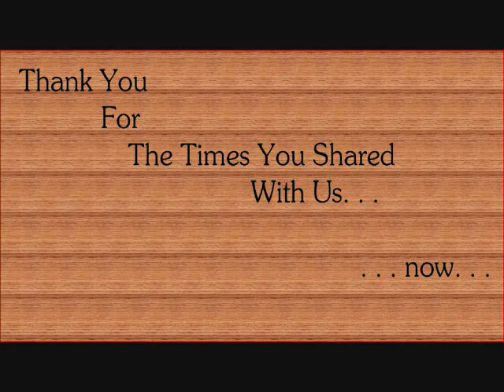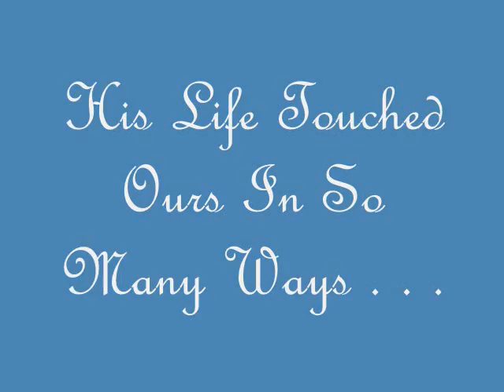Chuck Thomas In Memory of Chuck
Remembering a good friend.